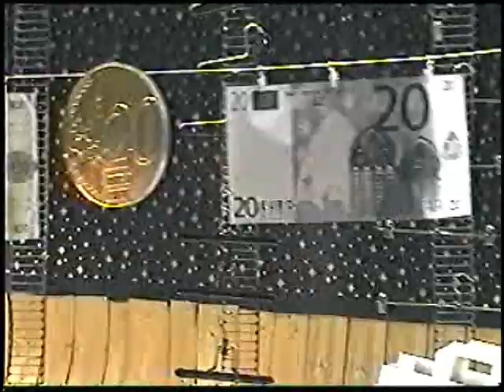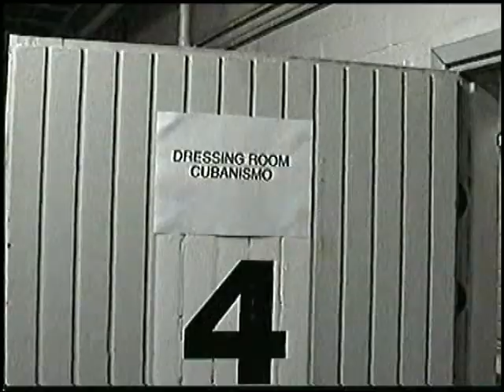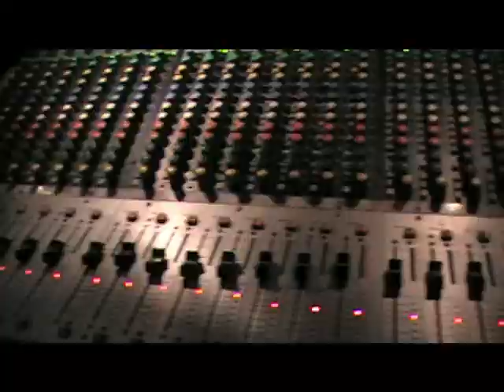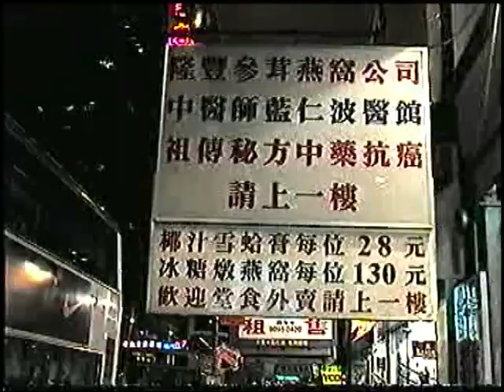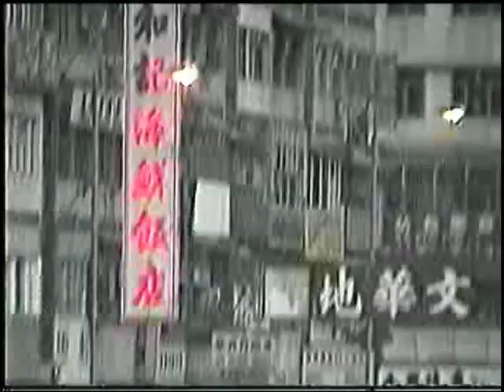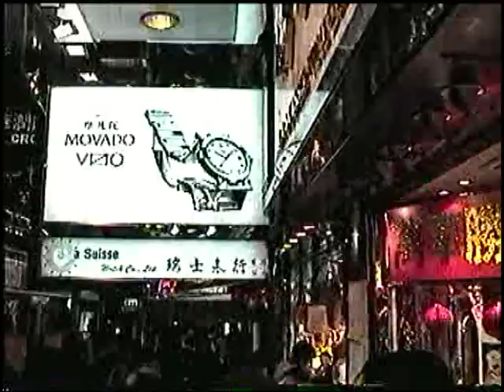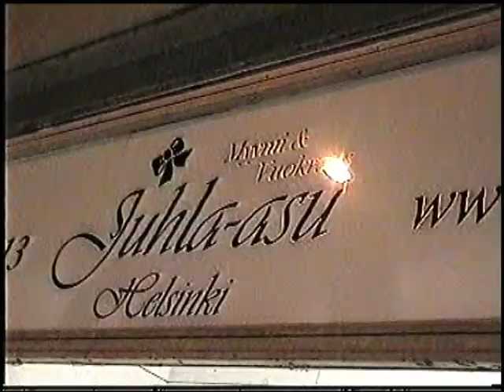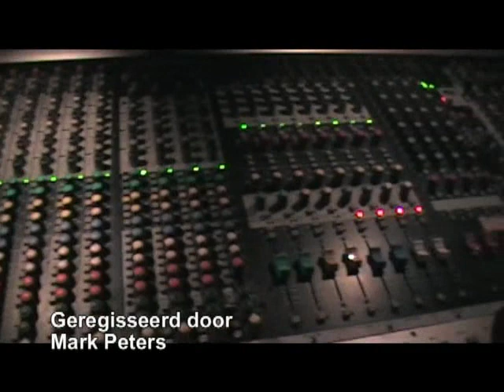Aprovecha Cubanismo!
Recording direct out of the board with a little mastering afterwards. USA Tour 1999, videofootage from European Tour 2009 & 1999 Helsinki and Hong Kong. Sound Mark Peters, Footage Mark Peters